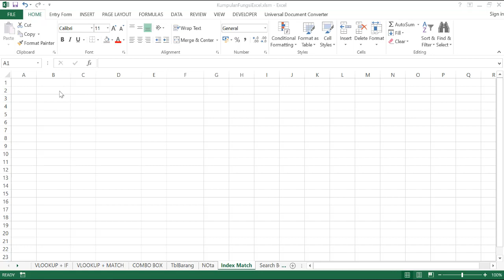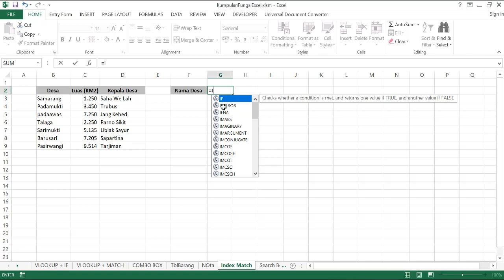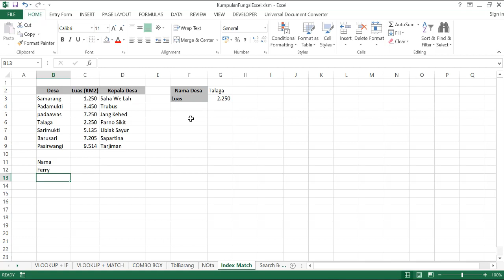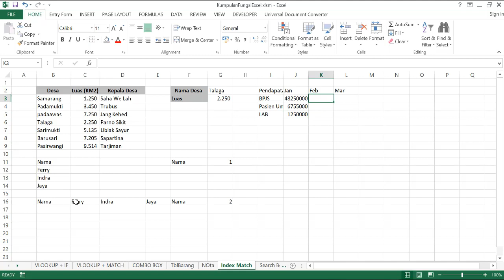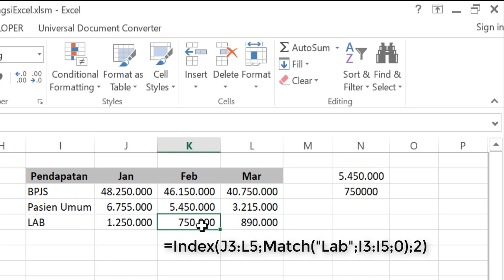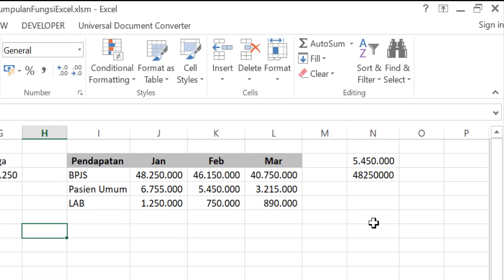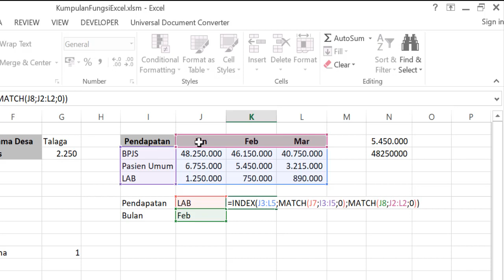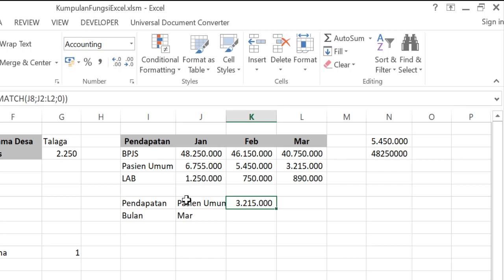Pembahasan Fungsi Index dan Match Microsoft Excel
Channel ini berisi tutorial komputer lengkap, review, unboxing
Tutorial kali ini membahas tentang penggunaan Index & Match di Microsoft Excel

Rumus yang digunakan :
=INDEX(B3:B9;4)
=INDEX(B3:D9;4;2)
=MATCH("FERRY";B12:B14;0)
=MATCH("Indra";C16:E16;0)
=INDEX(J3:L5;2;2)
=INDEX(J3:L5;MATCH("BPJS";I3:I5;0);1)
=INDEX(J3:L5;MATCH(J7;I3:I5;0);MATCH(J8;J2:L2;0))